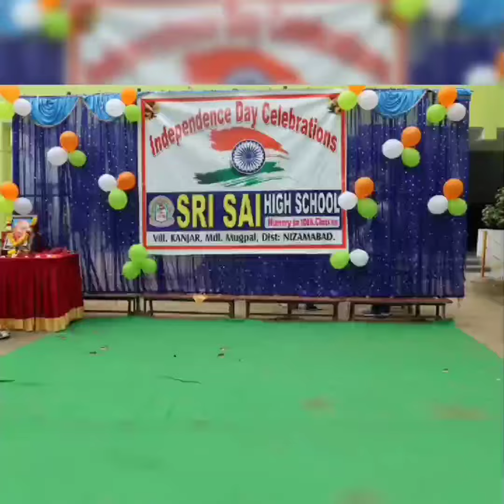August 24, 2024